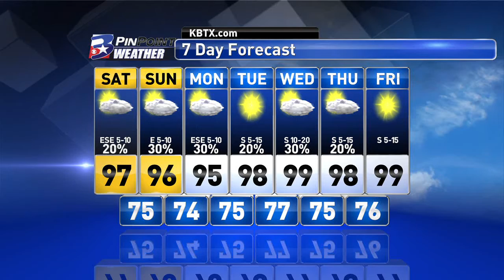Friday Night PinPoint Weather Update 8/14